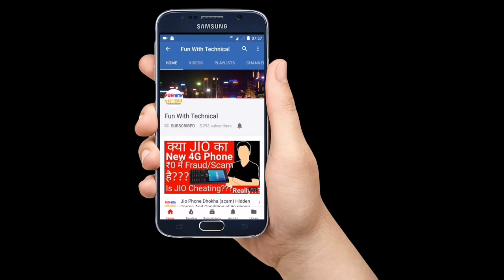True Behind Jio Phone Blast | Fun With Technical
Jio phone blast news by Fun With Technical